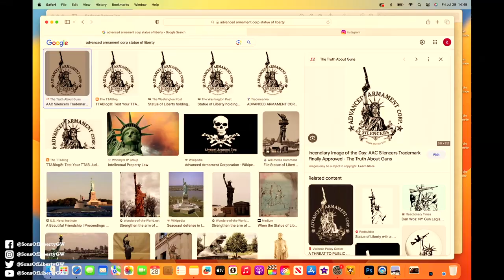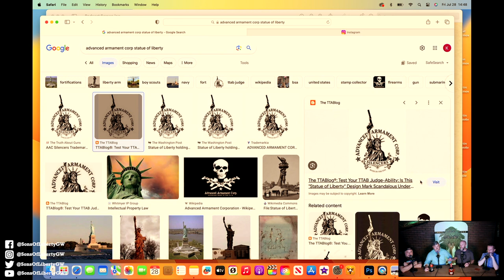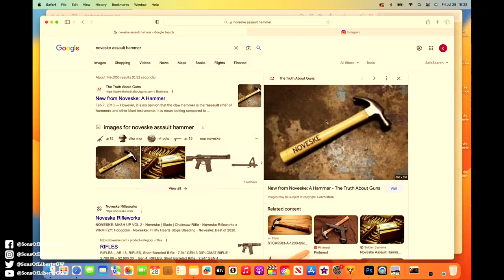Ep: 1776-0004 w/ guests Kevin Brittingham & Nick Booras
On today's episode you hear Mike and Kyle talk to Q LLC founder, Kevin Brittingham and Nick Booras of Reptillia Corp. Turn up the volume cause this is a good one!